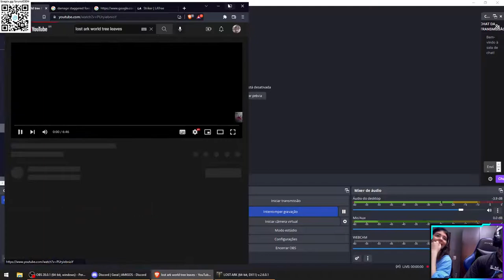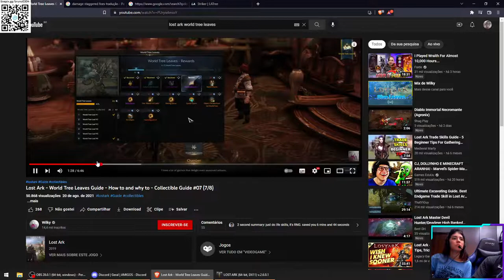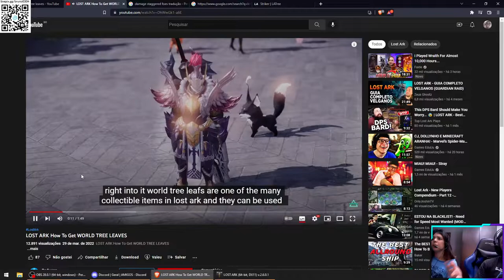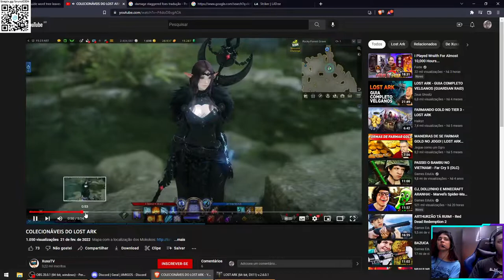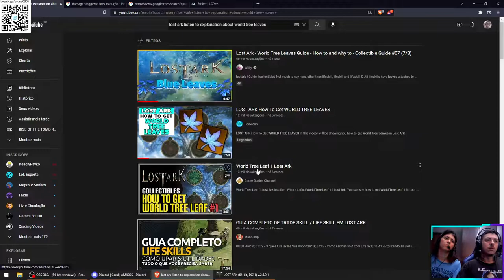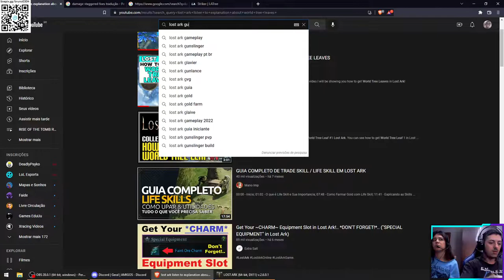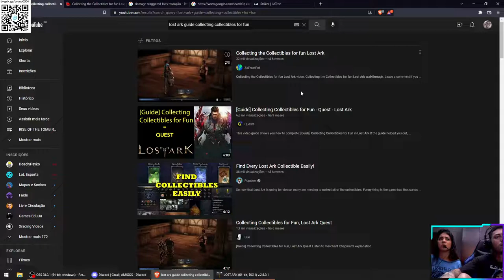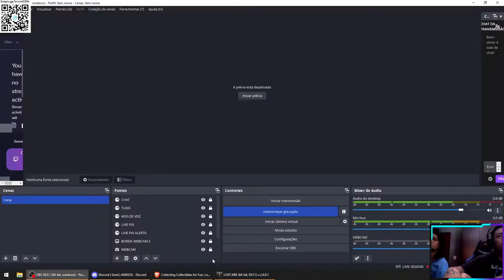LOST ARK - LORRAYNE COOP - PART 5